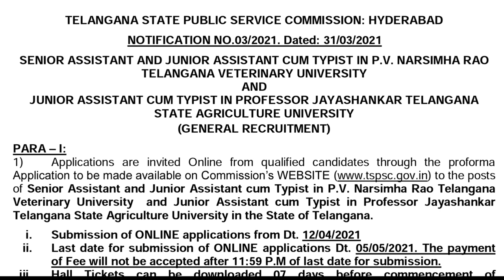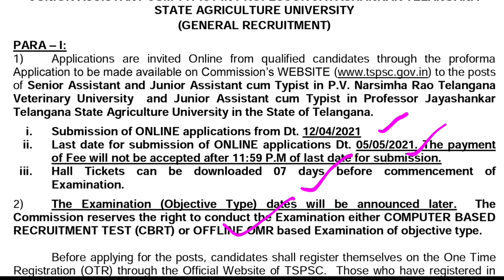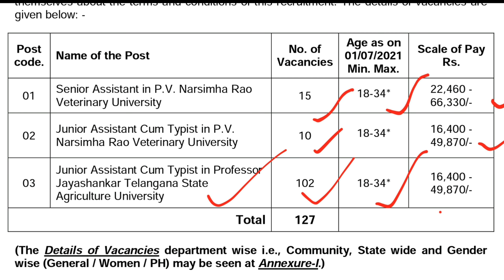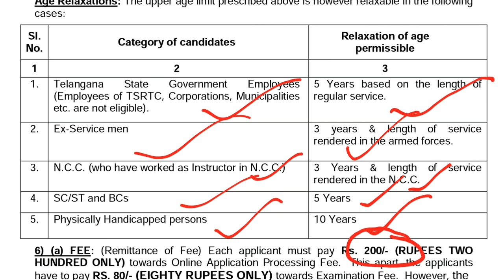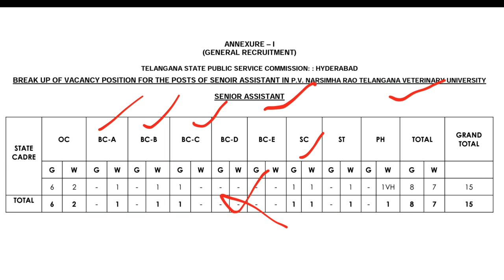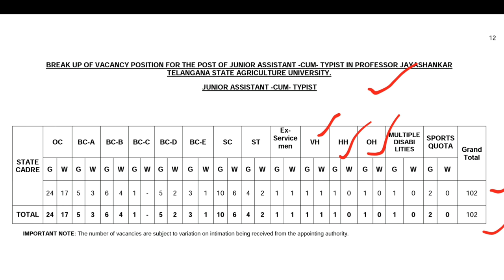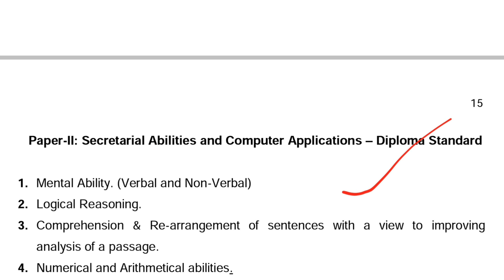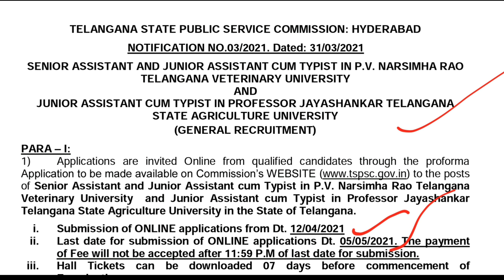Junior Assistant & Senior Assistant Posts in PV Narasimha Rao & Prof Jaya Shankar Universities Quali